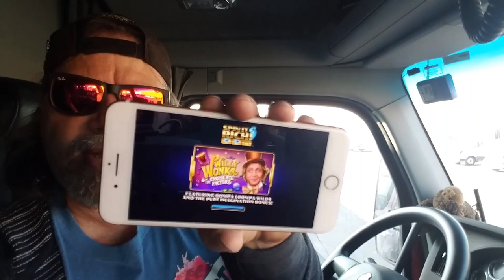glassgeekdailyvlog Florence y'all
Trying to kill 10 hours in the Florence Kentucky mall parking lot riding my Segway for as many miles as I can before I have to do a recharge